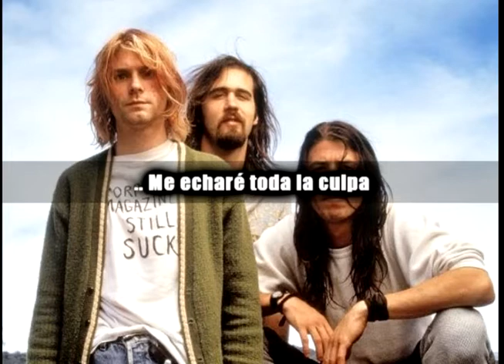Nirvana - All Apologies SUBTITULADA ESPAÑOL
Banda: Nirvana
Album: In Utero
Autor: Kurt Cobain

Traduccion: Roberto Carvacho
Edicion: Florencia SuperMad